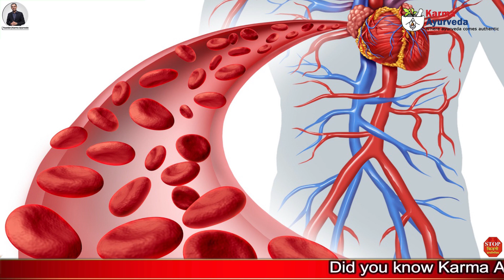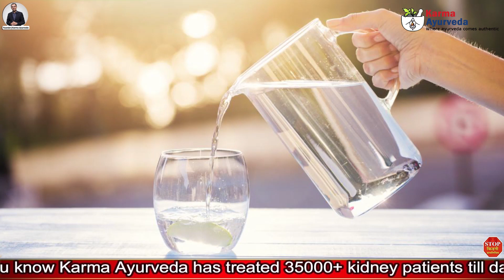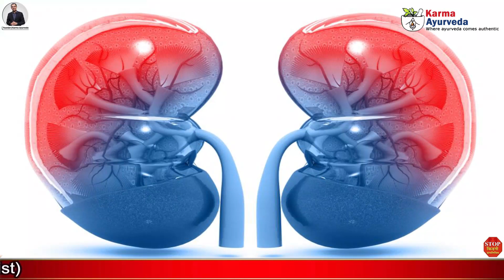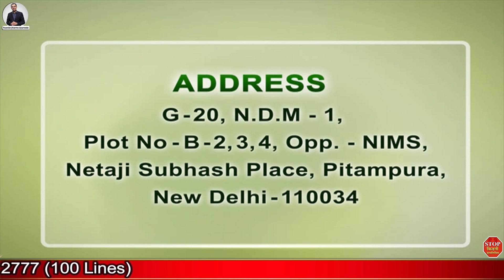Precautions you should take to stop protein loss in urine | प्रोटीन लीकेज को रोकने के लिए क्या करे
किडनी के लिए आयुर्वेदिक इलाज़ is the best that terminates not only the disease but also its related complications and symptoms. Lacs of people are suffering from kidney-related problems like proteinuria because of a lack of awareness. That is the reason why people do not get treatment on time.

The motive of this channel is to spread awareness about kidneys, diseases, and complications. Along with that, you will also know about Ayurvedic treatment for kidney, health tips, nutrition for kidney patients, home-remedies to stop protein loss, etc.

Proteinuria or protein loss is a condition that occurs when the kidneys are not able to hold the protein in the body. Due to the increased consumption of protein and high levels of diabetes also cause proteinuria. Protein is a nutrient that is vital for muscles and bones. But what happens when protein excrete with the urine?

Foamy or bubbly urine
Pain while passing urine
Weakness or tiredness
Poor appetite
Muscle cramps
Weak bones
Headache
Kidney disease
Kidney failure
Hair loss
Dull or dry skin

Having one or more of the issues mentioned above can be a sign of any other problem. So, please start taking precautions. In this video, we have shared the precautions you should follow to stop protein loss.

Exercise daily to use the accumulated protein in your body. But, if you are taking treatment for the renal system, then consult the doctor before doing vigorous exercise.
Eat as many fruits and vegetables as you can to keep your immune system and renal system healthy.
Drink water according to your height, weight, age, gender, and size.
Avoid eating fish or other sources of protein, which can put pressure on your already ill kidneys.
Your habit of taking stress will not solve your problems. So, try to do meditation or yoga whenever you feel the tension.

To know about the more precautions you can take to stop protein loss, then watch the video till the end.

किडनी में सूजन के लक्षण / Symptoms of Kidney Disease / Kidney Sujan ke lakshan / Fitness and Health